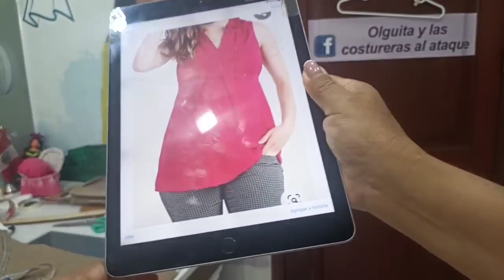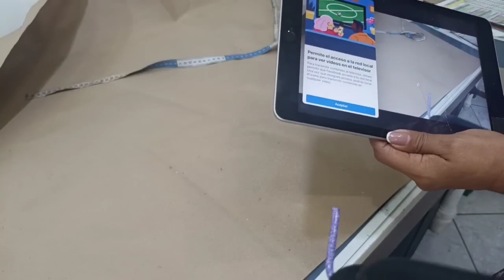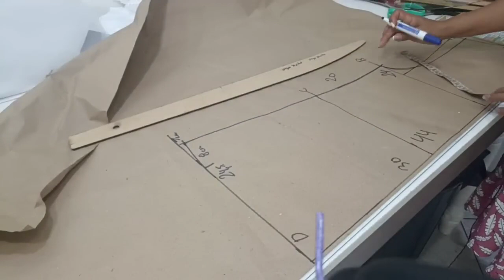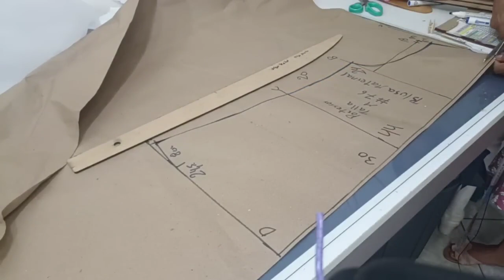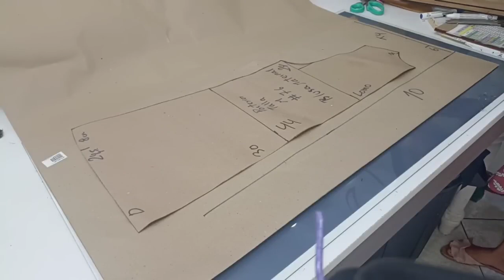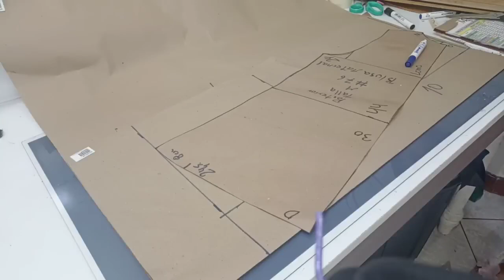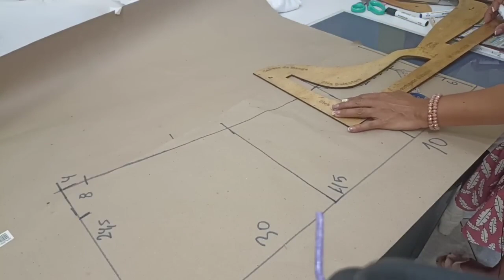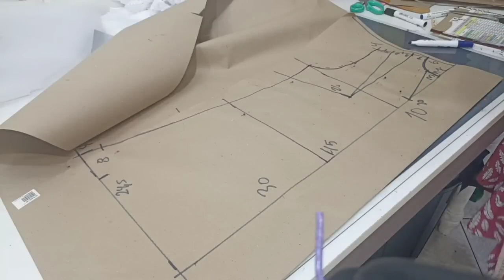TALLER COMPLETO DE PATRONAJE DE BLUSA